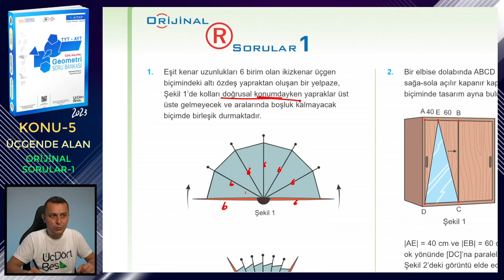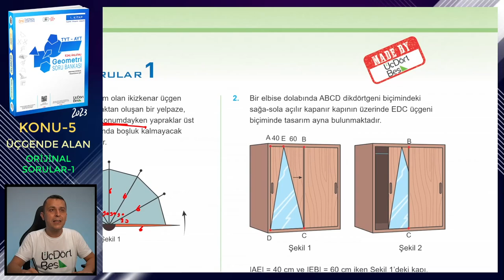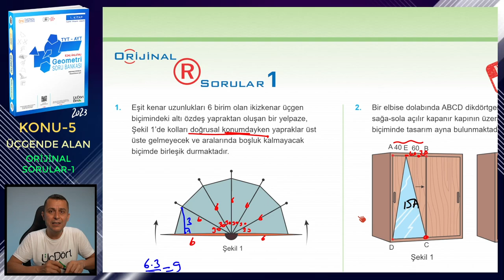ORİJİNAL SORULAR-1 | ÜÇGENDE ALAN | ÜçDörtBeş GEOMETRİ SORU BANKASI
Üç Dört Beş Geometri Soru Bankası (1. kitap) kitabındaki (2023 basım) Üçgende Alan konusundaki Orijinal Sorular 1 testinin çözümü